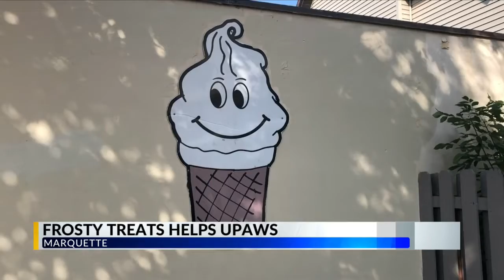Frosty Treats donates to UPAWS